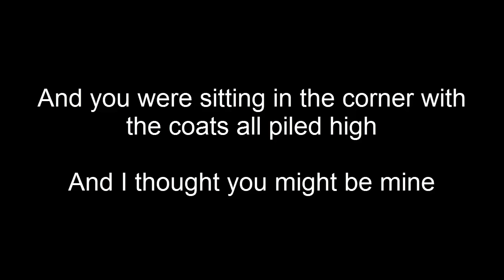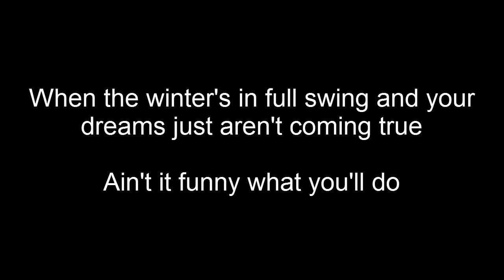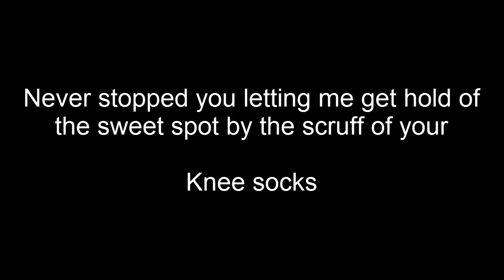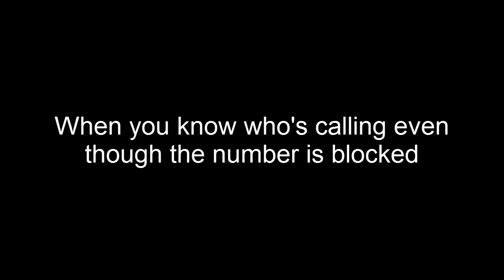Arctic Monkeys - Knee Socks Lyrics